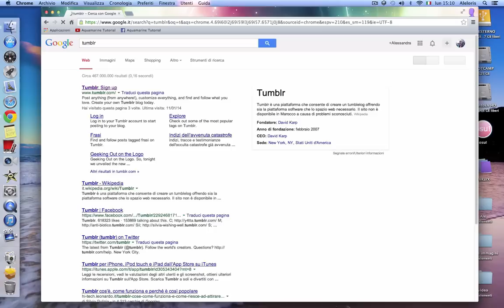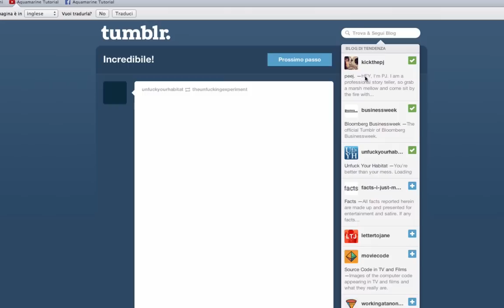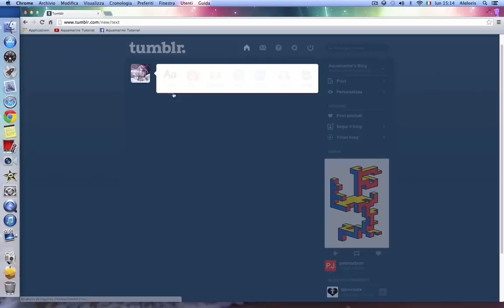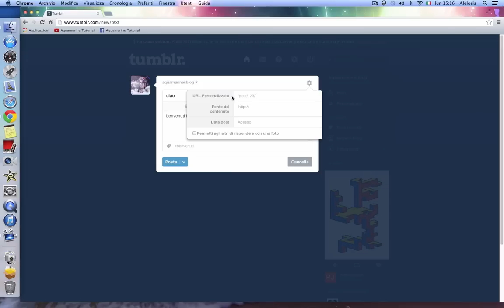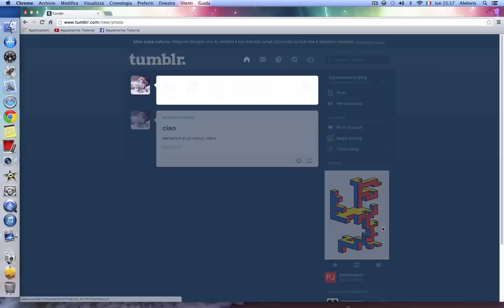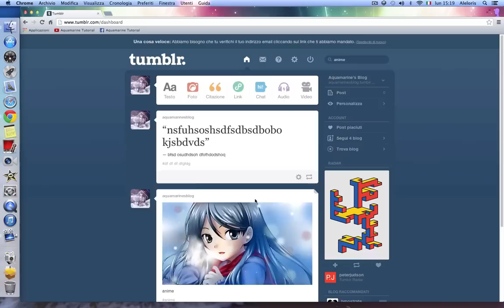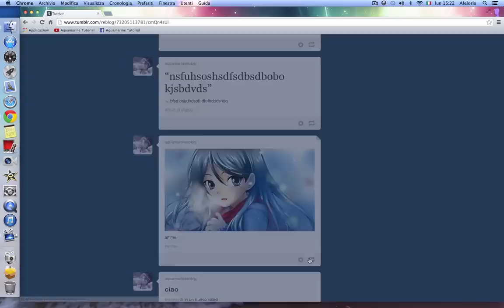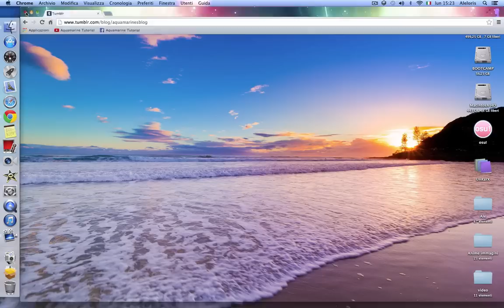Tutorial - #1 Cosa è Tumblr e come si usa -TUTORIAL BASE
Salve a tutti e benvenuti in un nuovo video! Oggi vi farò vedere come si usa tumbr nel mac in italiano.
MI raccomando mettete mi piace!

Spero di essere stata chiara se avete domande chiedete pure nei commenti. Spero che il video vi sia piaciuto e soprattutto vi sia stato utile. Commentate e mettete mi piace ciao da Aquamarine!